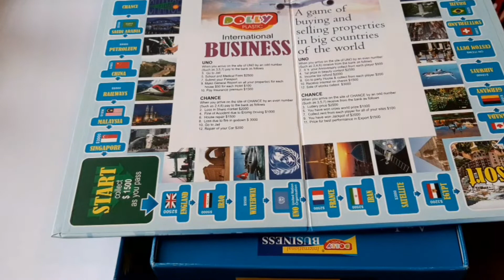Unboxing Business international game//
Hello Guy's

My personl Telegram id:@Creative_lens13

Plz keep supporting me
thanku so much for Watching!